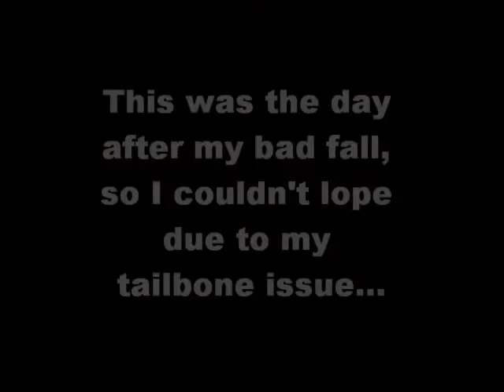The Horses Have Gone Crazy!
I fell off Libby pretty bad yesterday, so all I could do on her was walk and trot. I sprained my tailbone, so it hurts to lope. Hahaha the horses were so crazy, even Faith, the thirty year old pony!